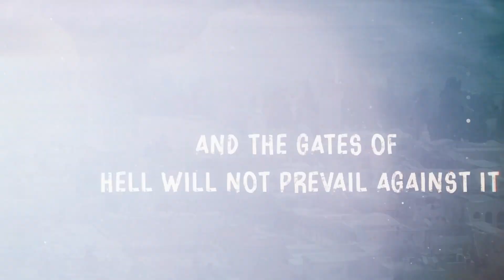Sent - Week 4 - Anderson Campus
Acts 3-4
Wayne Bray
Upstate Church Anderson